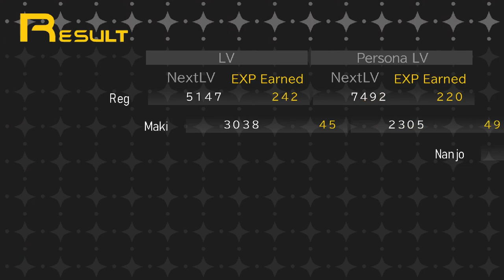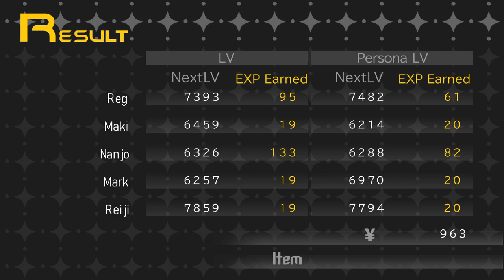Void Ink Plays: Shin Megami Tensei: Persona Part 10: Bres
After all our hard work...and a reset...we finally got him.